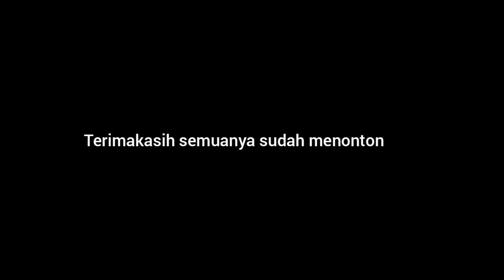MUKBANG SATE 80 TUSUK (SAMPE GOBYOSS)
80 tusuk sate habis ludes gaes.. saksikan keseruannya.